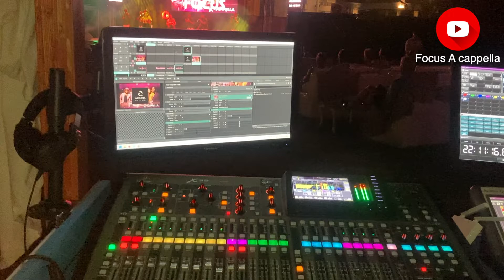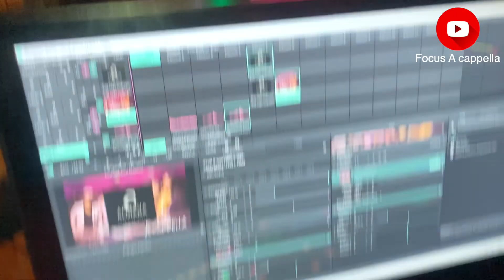The lion sleeps tonight Cover | Focus Acappella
Live Video footage of Focus A cappella on stage at Club Aldiana Side Beach  in Turkey.
footage from our Sound Technical Desk point of view 20/08/23